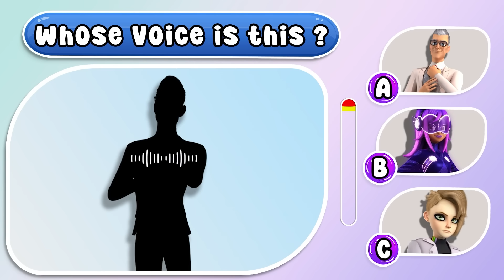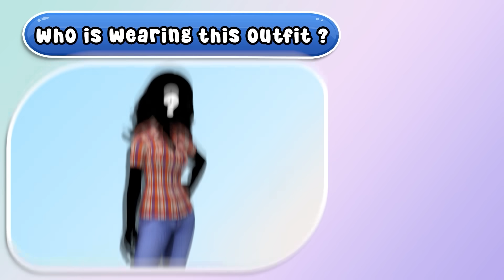Miraculous Ladybug Season 5 Growing Up Full | Star WOW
✅ Welcome to: Channel Stars WOW
💡Our video for today is: Miraculous Ladybug Season 5 Growing Up Full

Please enthusiastically comment your suggestions for Stars WOW so that we can improve every day!